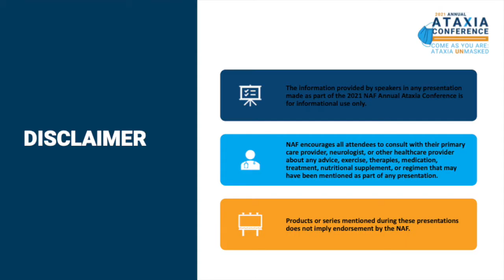Single with Ataxia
Being single with Ataxia presents special challenges when it comes to dating. This presentation from the 2021 Annual Ataxia Conference explores that topic with people affected by Ataxia.